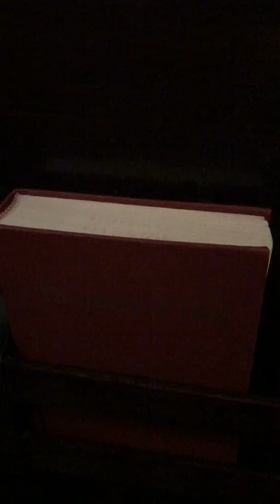Prayer of St Richard of Chichester by Malcom Archer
Prayer of St. Richard of Chichester by Malcom Archer sung February 24, 2019 by the choir of St. Luke's Episcopal Church.